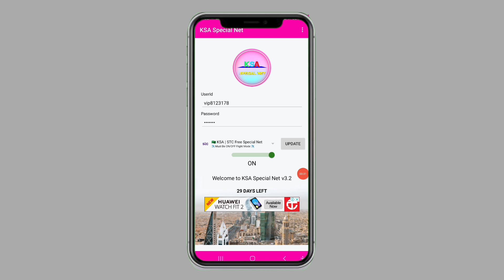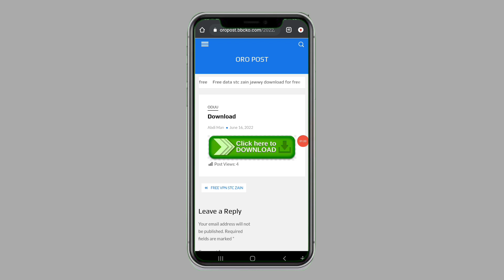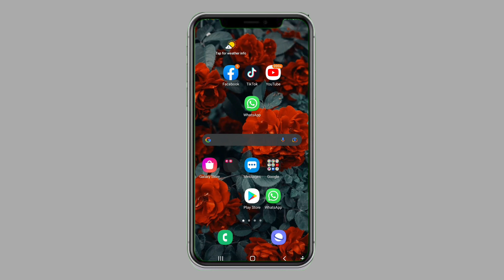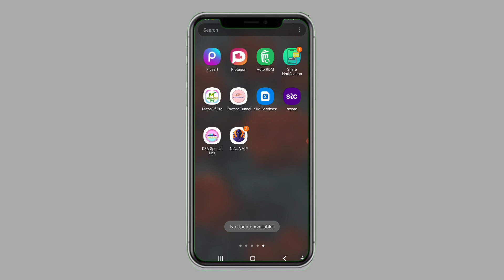Shabakaa waa hunda dalagu tola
app buufachuuf liinki kana cuqaasaa